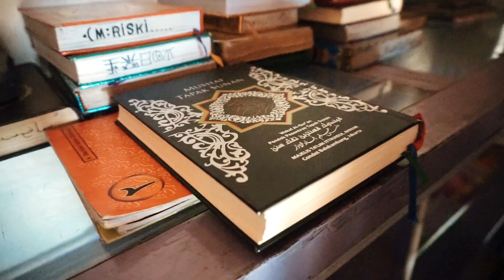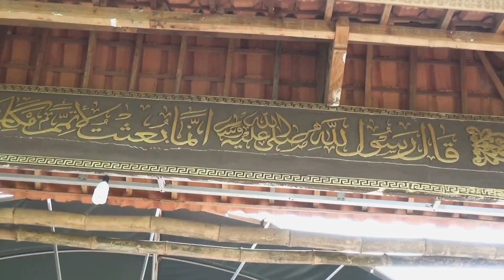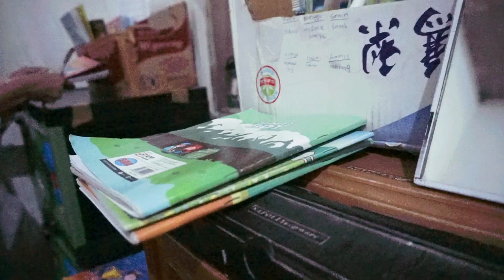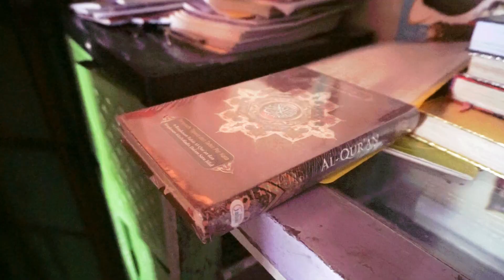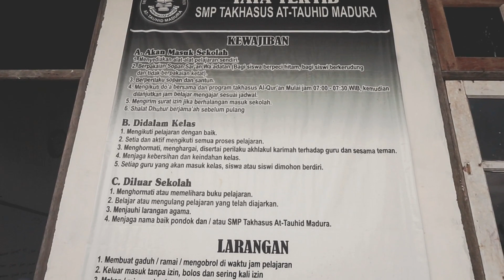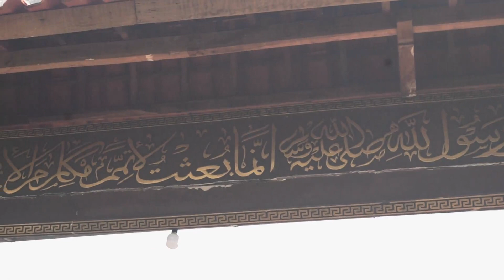PONPES AT-TAUHID MADURA, SOKET LAOK - TRAGEH, MADURA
PONPES AT-TAUHID MADURA,
Dusun. Duwak Daging, Ds. Soket Laok
Trageh, Bangkalan
Madura